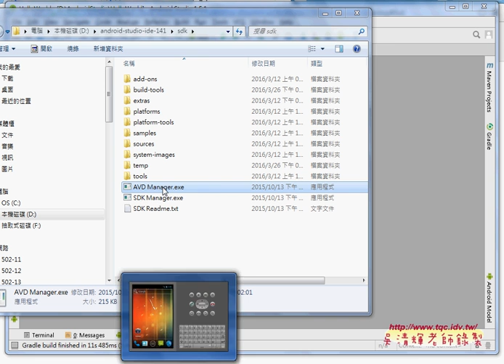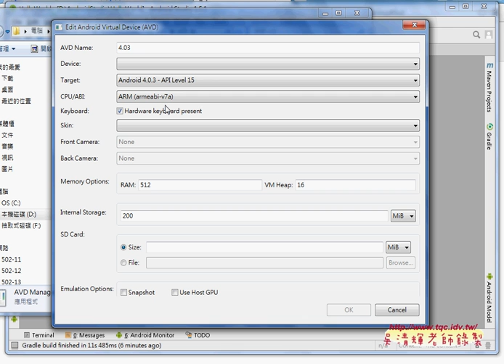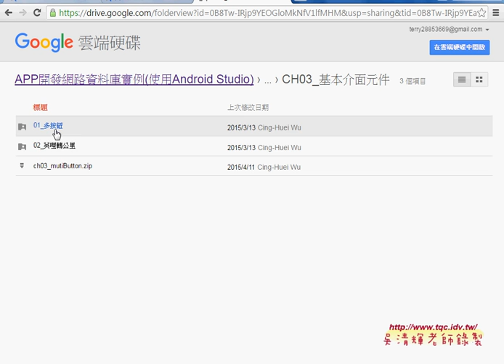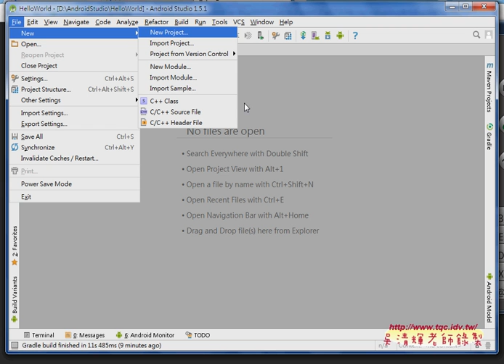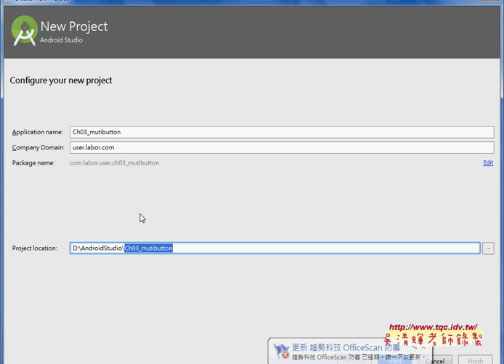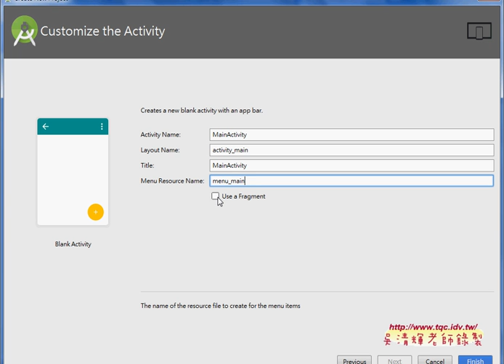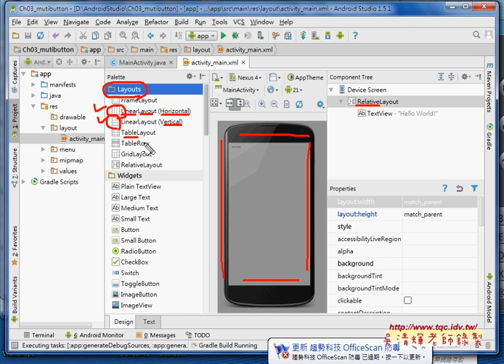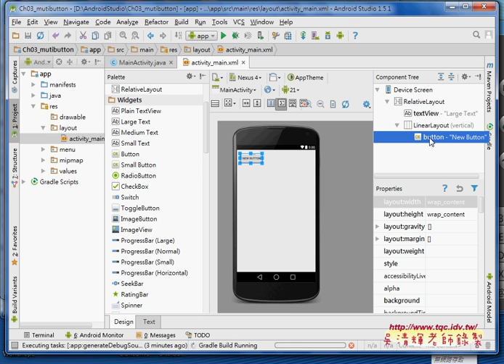01 建置系統與CH03多按鈕範例